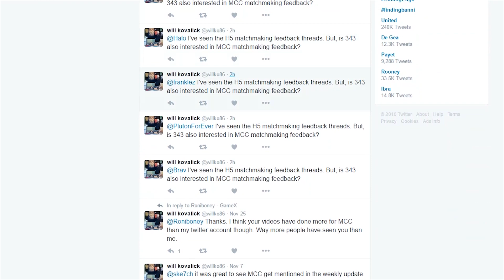Halo Master Chief Collection - Recut as a Horror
Was everything exactly as it seemed to be with Master Chief Collection….was the wool pulled over our eyes ?